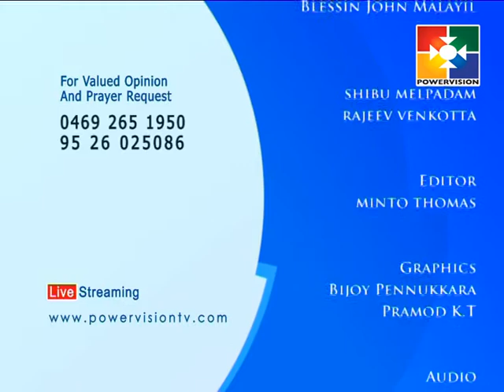Dr. Benny Prasad | New India Church of God Convention 2016 │Powervision TV │Episode 06